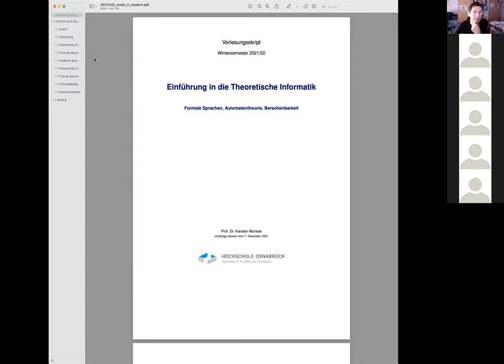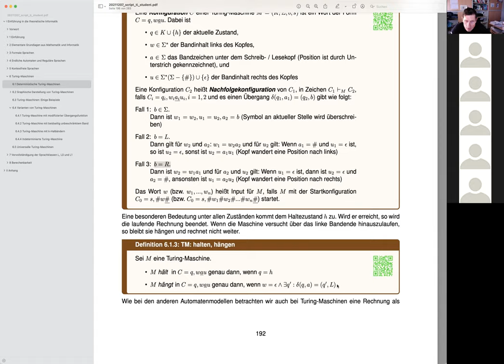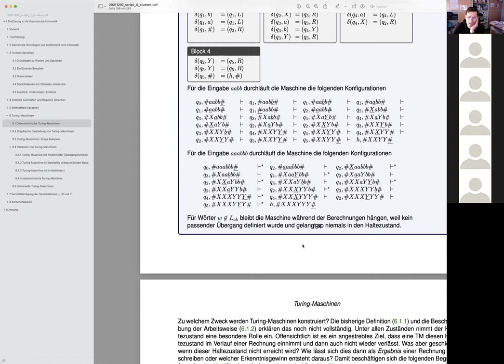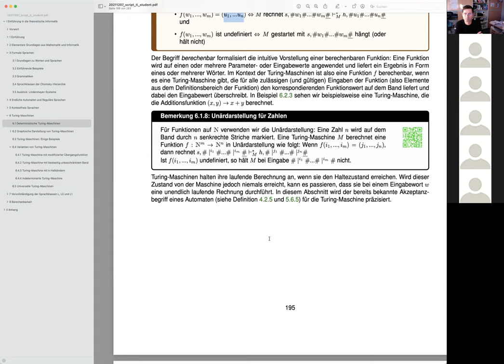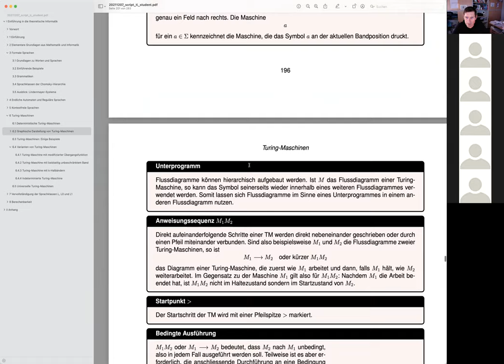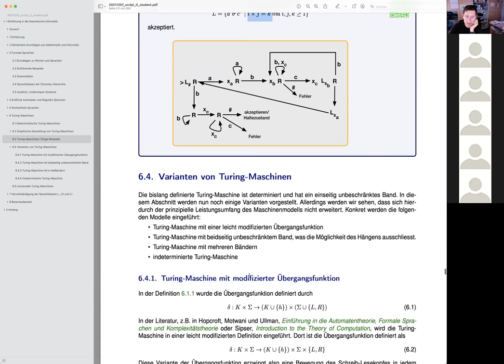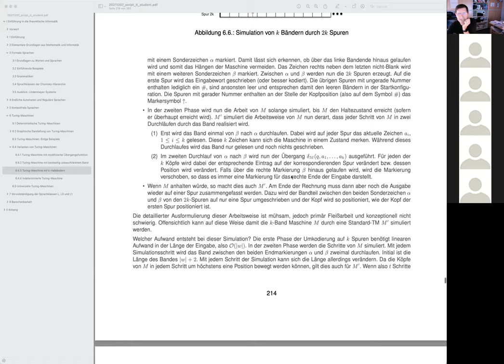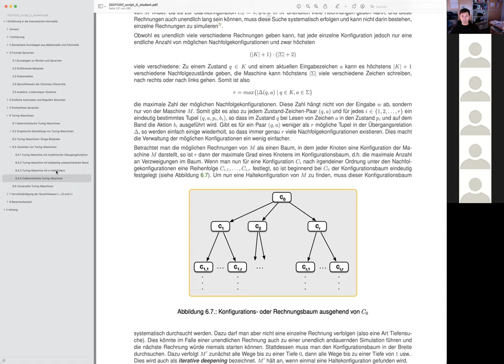20211208 TI Überblicksvorlesung zu Turing Maschinen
Veranstaltung Theoretische Informatik im WiSe 21/22 an der Hochschule Osnabrück.
Aufzeichnung einiger Präsenztermine per Zoom.

Die Veranstaltung wird nach dem Prinzip des Inverted Classroom durchgeführt. Jedes neue Thema wird mit einer Impulsvorlesung eingeführt. Darin werden die zentralen Ideen auf eher intuitive Weise eingeführt.Thema dieser Sitzung:
* Turing Maschinen
* Grafische Darstellung von TM
* Varianten von Turing Maschinen